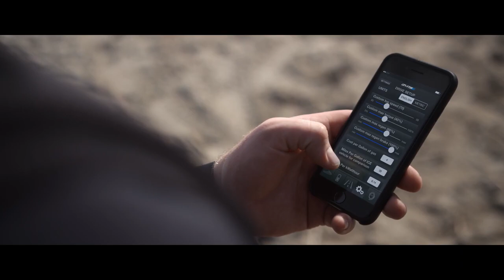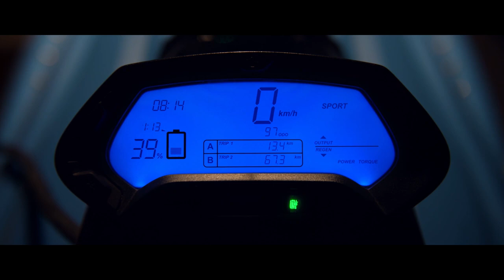Gratis X1 Simply Amazing Electric Jet Ski!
A new Sacramento-based startup called Free Form Factory partnered with electric motorcycle manufacturer Zero Motorcycles to use their electric powertrains in what they claim is “the world’s first electric, stand-up personal watercraft”.
The watercraft, called Gratis X1, is quite expensive, which is to be expected with a relatively new technology, but it also offers several advantages over its more common gas-powered counterparts.
Free Form Factory developed an advanced polymer material for the project called ‘HULKLITE’, which is used for the hull and deck. It brings the weight of the watercraft down to 380 lbs (172 kg).
But the real EV tech behind the recreational vehicle is Zero Motorcycles’ Z-Force technology used in its popular electric motorcycles.
Jim Callahan, Director of Business Development for Zero Motorcycles, said about the announcement:
“We are proud that Free Form Factory has chosen Zero’s Z-Force powertrain for the Gratis X1.  We are excited to help provide water sports enthusiasts with an exhilarating emissions-free experience.”
It is equipped with both the ZF 75-5 Permanent Magnet Brushless Liquid Cooled Motor and ZF 6.5 kWh Li-Ion Intelligent Liquid Cooled Power Pack – just like what you would find in your basic Zero motorcycle. It enables about 30-45 minutes of run time with a total power of 46 hp and a top speed of 40 knots (46 mph – 74 km/h), which is actually faster than it appears when on water.
As with Zero motorcycles, customers can choose to add an additional Z-Force ZF 3.3 kWh Li-Ion Power Pack sold separately for about 20 more minutes of run time.

Concept Boat
barco de concepto
barco conceito
barca di concetto
Konzeptboot
概念船
コンセプトボート
अवधारणा नाव
konsept tekne

Amazing boat
tolles Boot
barco incrível
barca incredibile
barco asombroso
geweldige boot
很棒的船
素晴らしいボート
अद्भुत नाव
muhteşem tekne

electric boat
barco elétrico
barca elettrica
elektrische boot
elektrisk båt
perahu listrik
bateau électrique
elektrisk båd
Elektroboot
電動船
電気ボート
elektrikli tekne

Solar watercraft
Solar boat
barco solar
barca solare
solbåd
zonne-boot
Solarboot
perahu surya
bateau solaire
güneş teknesi
ソーラーボート
太陽能船
सौर नाव